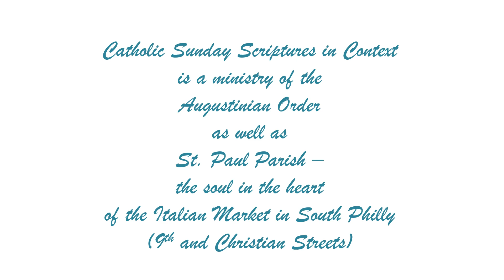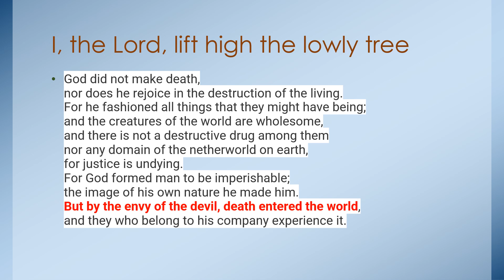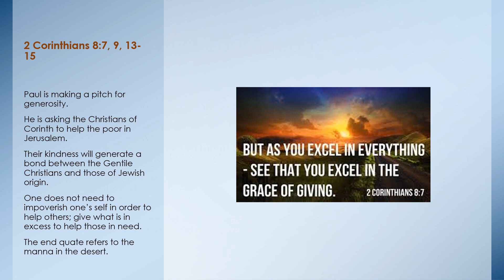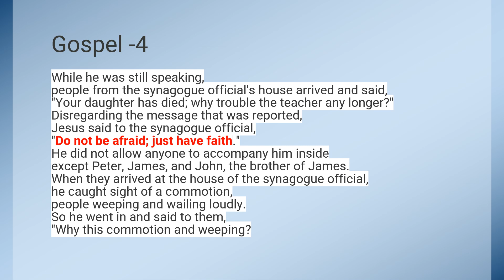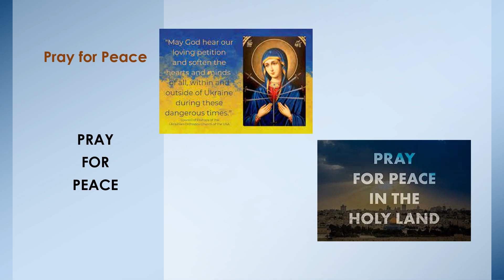13th Sunday OT B Video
Jesus heals two women.